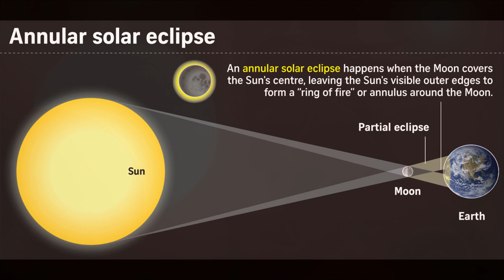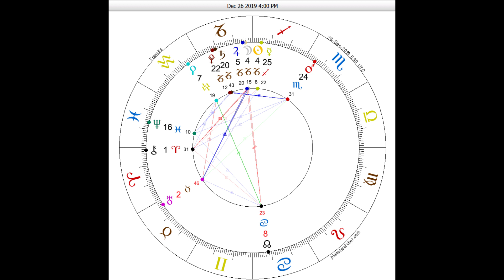New Moon Solar Eclipse in Capricorn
The New Moon on Thursday, December 26, 2019, at 4° Capricorn among other things is also an annular solar eclipse.
Those born under the Capricorn, Cancer, Gemini, and Sagittarius will be affected by the partial solar eclipse, especially in the financial sector

The December 26 solar eclipse at 04°06′ Capricorn is also conjunct Jupiter meaning this is going to be a positive solar eclipse because Jupiter is associated with growth, expansion, prosperity and good fortune with opportunities for personal, professional and spiritual growth.

 A good aspect to Uranus adds to possibilities and excitement.